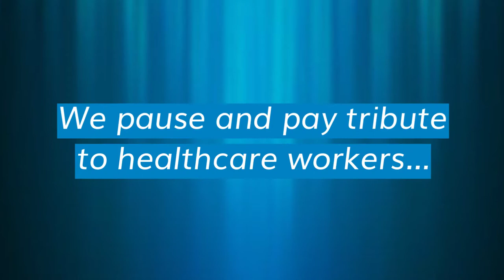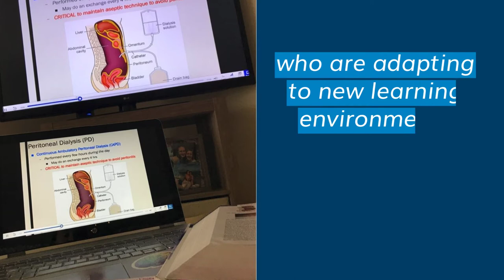A tribute to healthcare workers